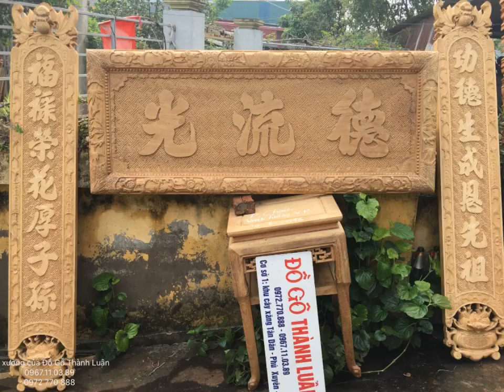Hình ảnh thợ làm tấp lập trong xưởng của Đồ Gỗ Thành Luân 30-8-2016